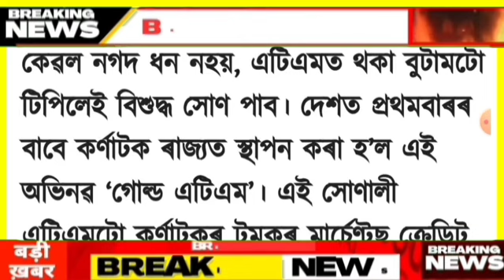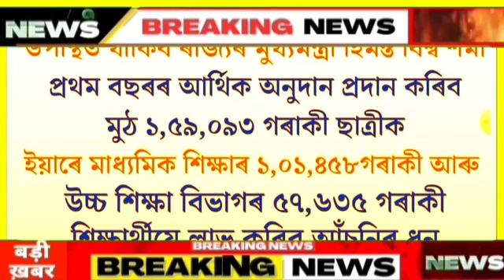Today Assamese News | Breaking News Today | Today Assamese News Live | News Assam Today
Covered Topics:
1.Assamese News Today
2.Assamese News
3.Assamese
4.Today Assamese News
5.Assamese News Live
6.Himanta Biswa Sarma News Today
7.Assamese Morning News Today
8.Assamese Latest News Today
9.Assamese Very Important News Today
10.6 October Assamese News Today
11.Assamese News Today 6 October
12.News In Assam
13.News Live Assam
14.Big Breaking News Today Assamese
15.Assamese News Today  December
16.WahidursCreations Top News Today
17.Assamese Big Breaking News Today
18.News Assam Today
19.Breaking News Today
20.WahidursCreations

Follow Us On :- Facebook : Wahidur's creations